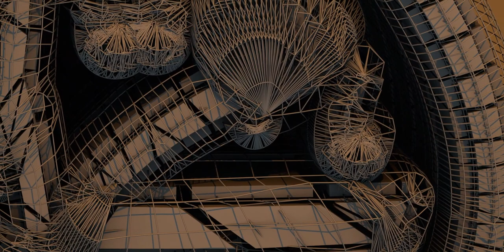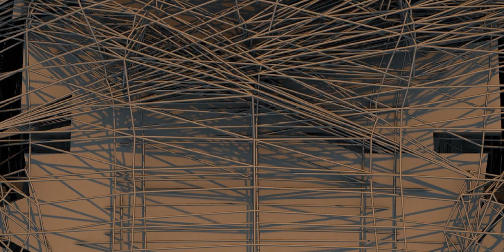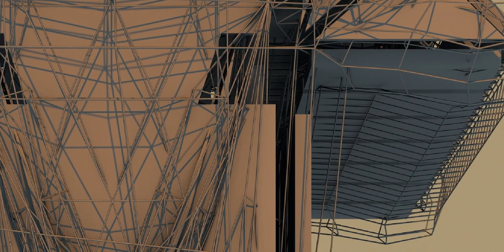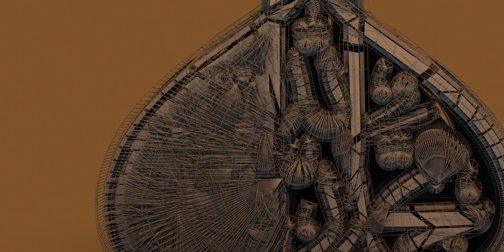Shahada, There is no God but Allah, Muhammad (peace be upon him and his progeny) is his messenger